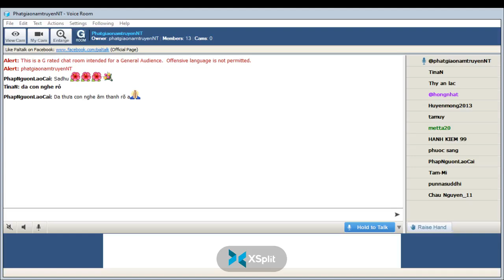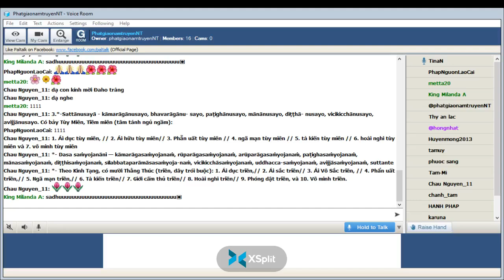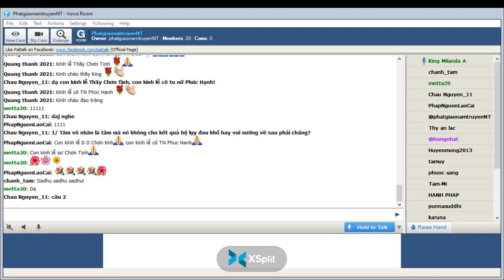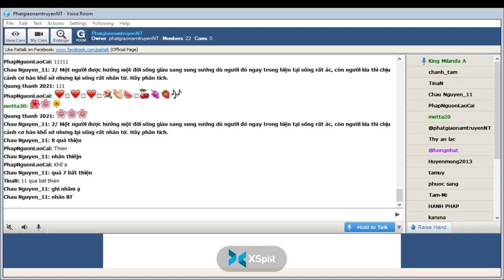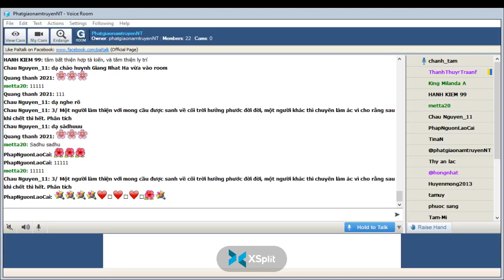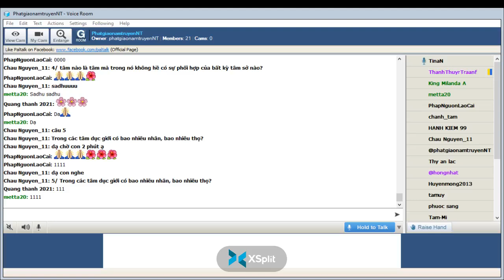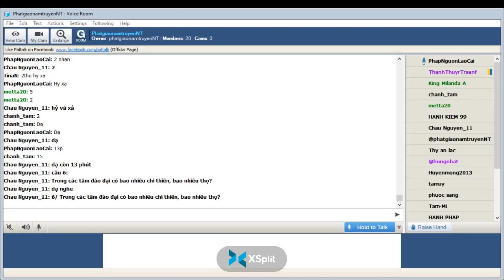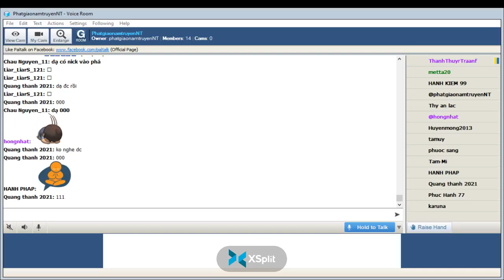166_Room PhatgiaonamtruyenNT - Vi Dieu Phap_King Milanda(Buổi 166) Thứ Sáu Ma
166_Room PhatgiaonamtruyenNT - Vi Dieu Phap_King Milanda(Buổi 166) Thứ Sáu Mar 18-2022_SAMUCCAYA-SAṄGAHA-VIBHĀGO-Những phân loại theo Abhidhamma ( tiếp theo )